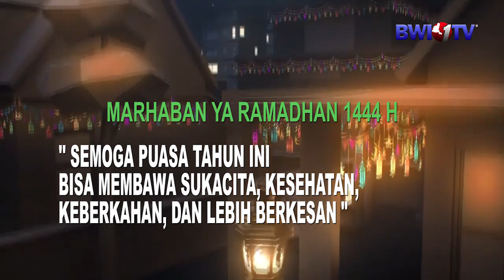GREATING RAMADHAN EDI LUSI KETUA PANABA BANYUWANGI